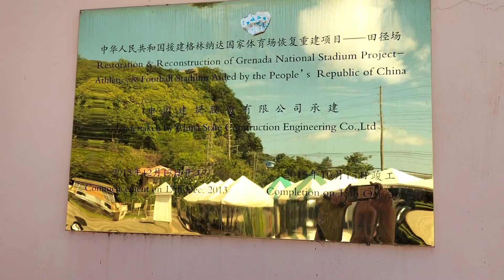Arrival at Kirani James National Football Stadium in Town of Saint George - Grenada 🇬🇩 December 2021